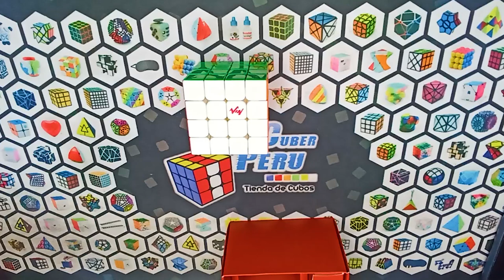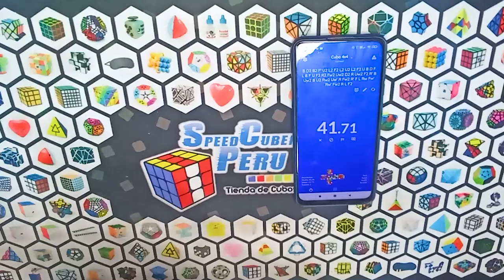4x4 Vin UV - Unboxing y Review en Español | Speedcuber Perú